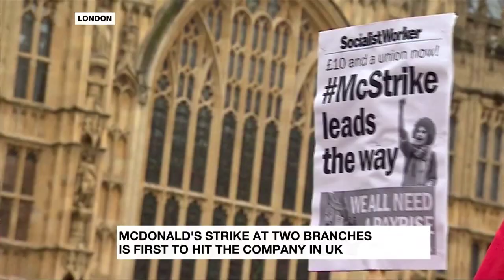Ewan McGaughey on McStrike: "McDonalds on par with the Qatari government"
McStrike interview, Dr Ewan McGaughey, King's College, London, on the Al Jazeera Newshour, 4 September 2017, with Julie MacDonald.

"The CEO Steve Easterbrook gets up on New Year's Day, works half the day, finishes at lunch and takes the rest of the year for a holiday, and he will have already earned more money than some of these workers in the whole year."

"McDonalds has a workplace and labour relations ethic that is about on par with the Qatari government (excuse the excellent staff at Al Jazeera). It doesn't tolerate collective bargaining. It doesn't tolerate strike action. It belittles people who want to take action to try and get a fair day's wage for a fair day's work. It's very sad to see. If they want to end the McStrike all they need to do is McBargain."

"Labour rights have been eroded over the last 30 to 40 years. What's really needed is not just for people to have a better minimum wage, but for there to be mechanisms for fair wages, and that means sectoral collective bargaining, and a proactive government approach to encourage good fair wages through sectoral collective agreements."